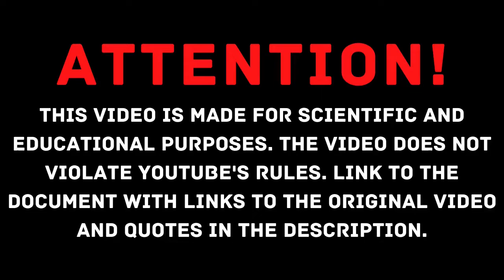Altay Tank | Turkish Main Battle Tank | Defense News | MBT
Hi! Welcome to news from the world of weapons. And today we will talk about the latest news about the Turkish main battle tank Altay. What about the production of the tank, what happens to the engines for the Altay tank and when to wait for the first full-fledged tank? All this is in today's video. Let's get started!
As is known, the Altay Main Battle Tank mass production contract was signed between the Defense Industry Directorate (SSB) and BMC Automotive on November 9, 2018. Within the scope of the signed agreement, BMC would produce a total of 40 Altay tanks.
However, Altay's mass production could not start even though it was about 1.5 years after the mass production agreement was signed due to the supply problem in the engine. President of the Turkish Presidency Defense Industry. Dr. Ismail Demir, during the press conference said, “We have a contract for the Altay Tank, such as T0 + 18 Months. T0 zero is the next stage for us, after the prerequisites are met and ready for production. The company cannot start the T0 when it does not have a power pack (motor and transmission).

Link to a document with links to video quotes